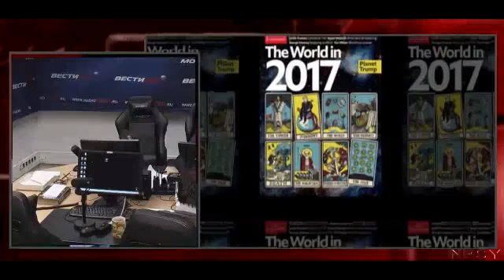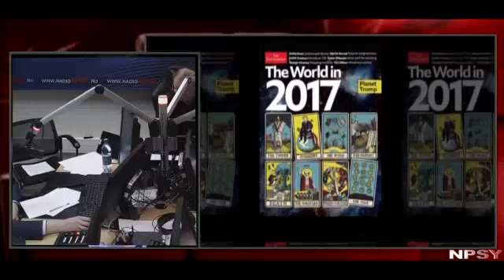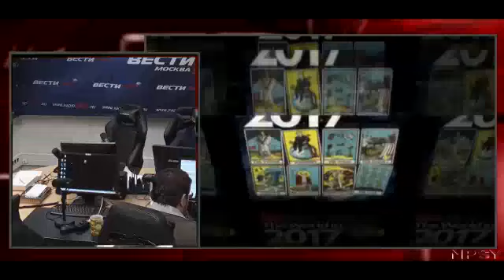Евгений САТАНОВСКИЙ: Пройдёт немного времени, и Обама будет казаться другом РОССИИ.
Уважаемые друзья! Если Вы обнаружили фрагменты своего видео на нашем канале, однако Вы не давали свое согласие на его размещение и против этого, просьба сообщить об этом незамедлительно!!!